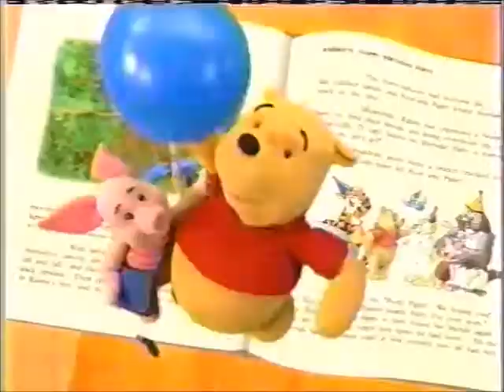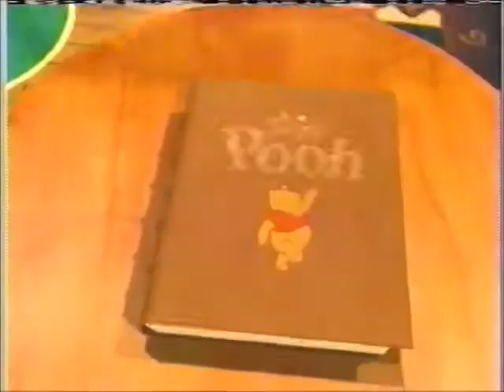Playhouse Disney Commercials (01/30/2001)